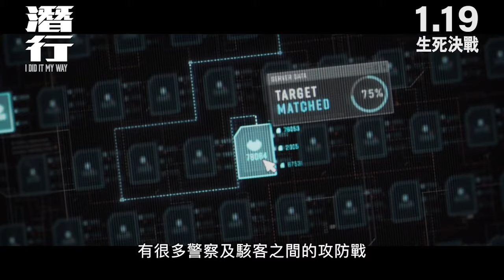《潛行》花絮︱𝟐𝟎𝟐𝟒年𝟎𝟏月𝟏𝟗日 生死決戰｜三立娛樂星聞